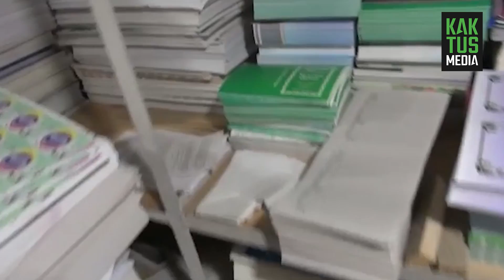ГКНБ пресечена деятельность подпольной типографии